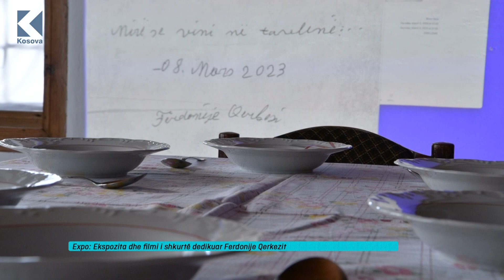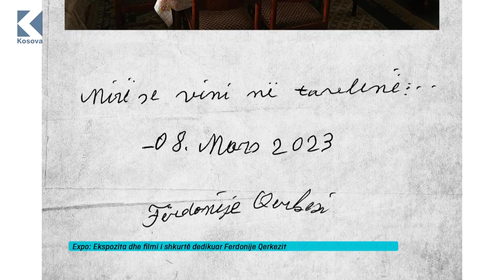Ora 7 - Ekspozita dhe filmi i shkurtë dedikuar Ferdonije Qerkezit